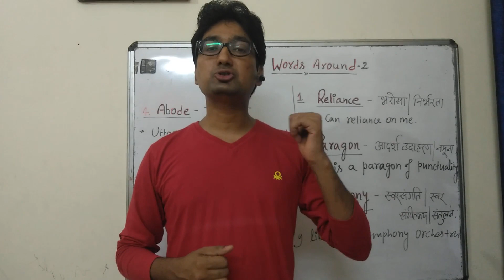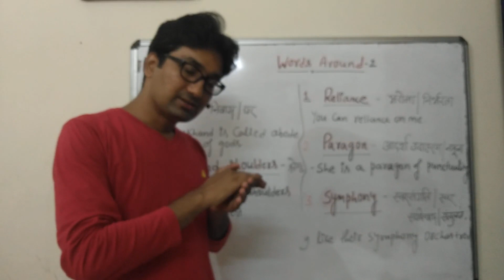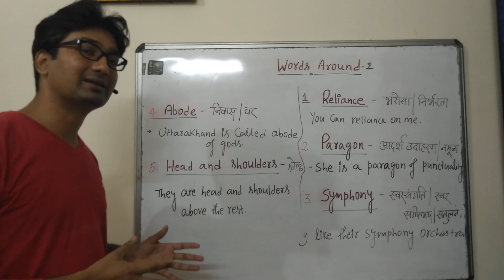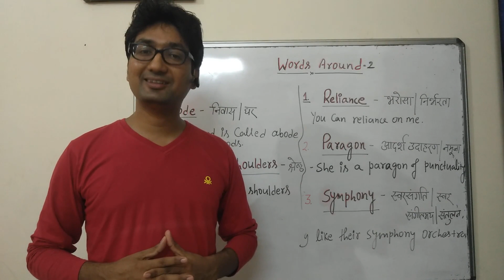Words Around-2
There are many useful English words around us that we do not pay attention. Let's take our notice towards and enrich the vocabulary.
Thanks